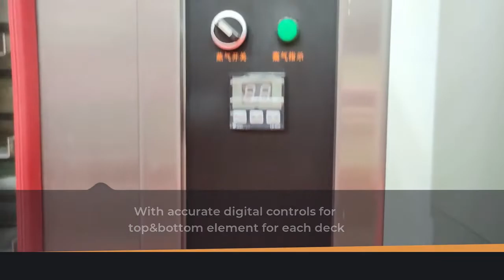Commercial Stainless Steel Electric Five Layer Hot Air Convection Oven For Bakery Shop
5 Layers electric hot-air convection ovens are adopted with original international top brand electrical components to ensure the products' durability and stability. The temperature control instruments use international famous brand, its temperature adjust potentiometer can wear over 200000 times. The special design of the steam generator can produce steam quickly , it is the ideal option for the French Bread. Special design for water spray circulation ensure the moisture of the product can't loss while in use. There are computer board control , ordinary electric instrument control etc various different control mode to fulfill demands of different production technology. Suitable for baking bread, cake, moon cake, toast, french bread etc. It is the best choice for hotel, guesthouse, bar, supermarket, bakery, school,. army and factory etc.